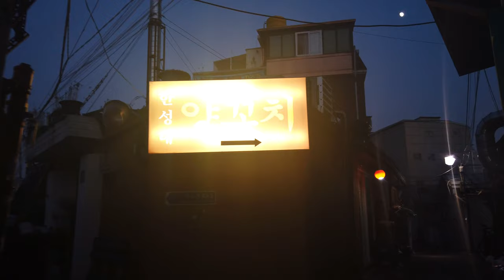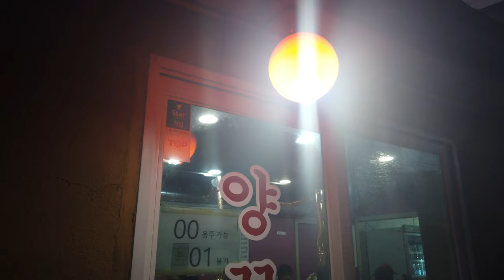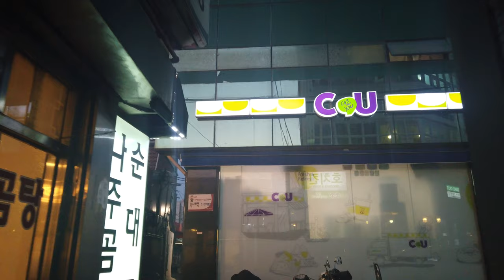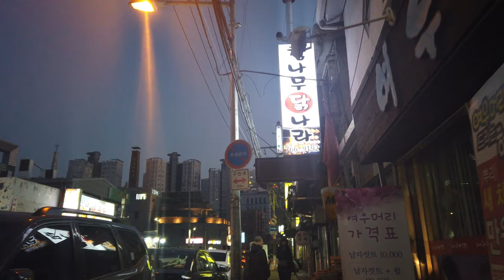(4K) Walking through Alleyway near Hansung University (한성대입구 옛날골목길, 서울골목길)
Date&Time : Dec.08.2019 around 17:00
Place :  Hansung Univ. Station, Seoul, Korea